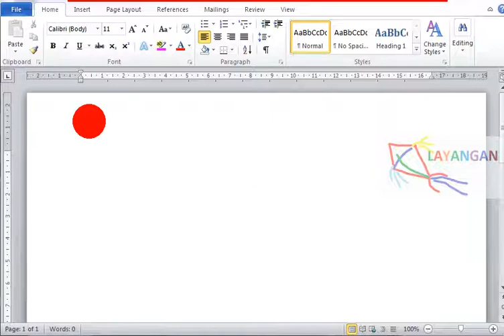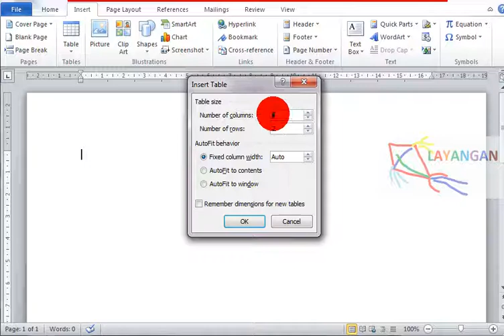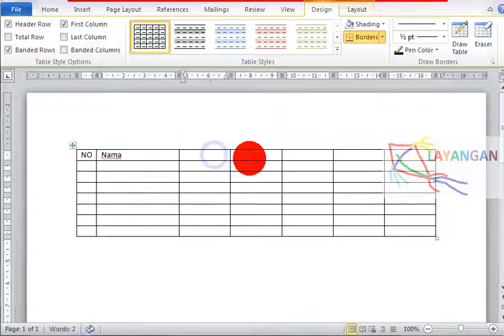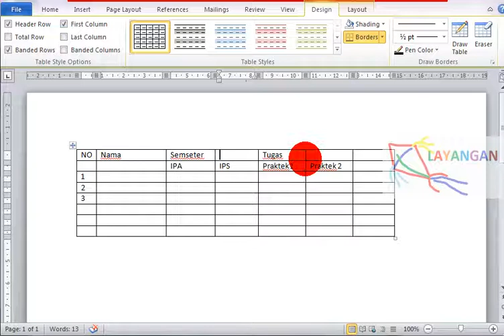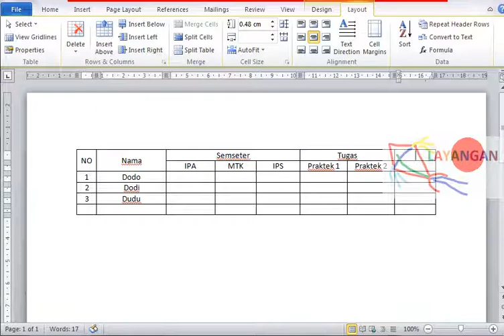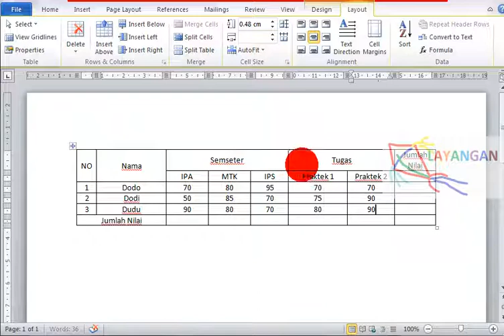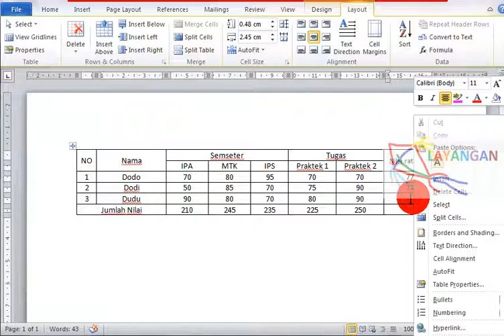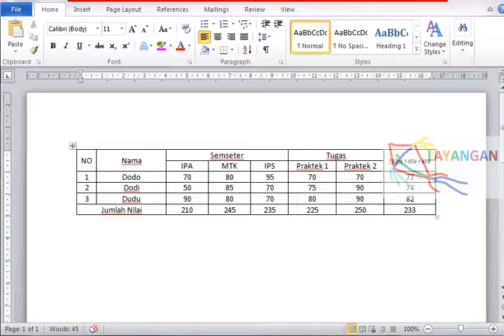Microsoft word untuk pelajar Tabel dan penjumlahan otomatis